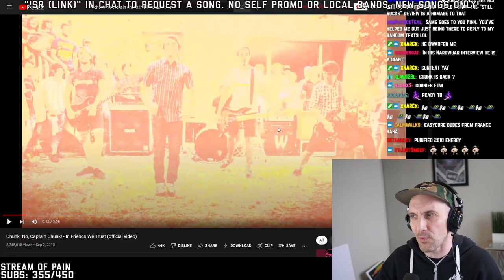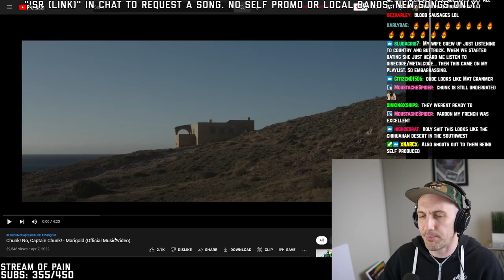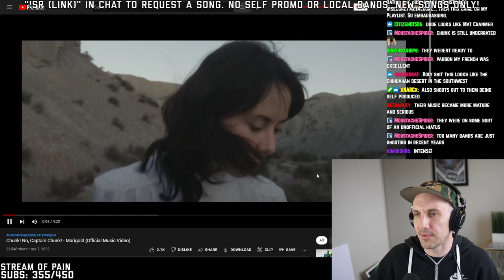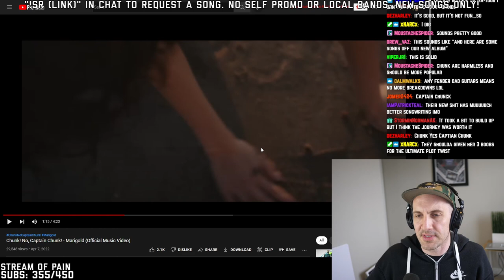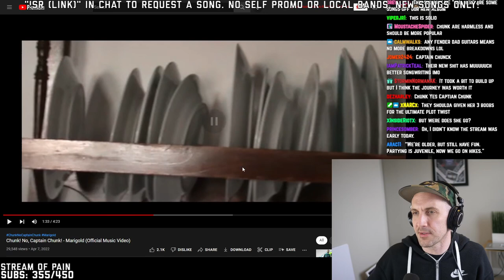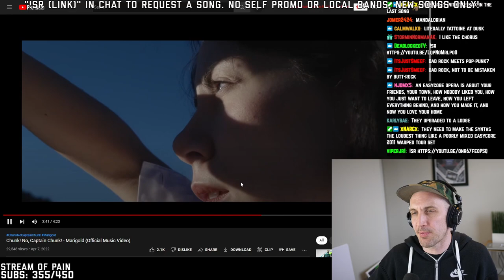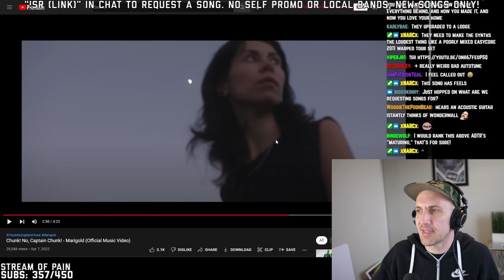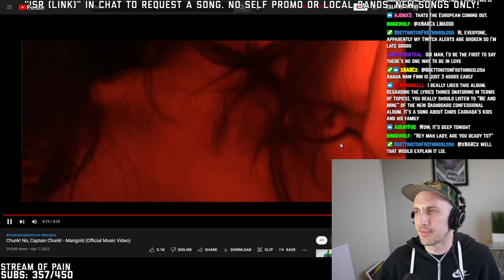POP-PUNK WITH BREAKDOWNS?? (Chunk No Captain Chunk "Marigold" reaction)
Chunk No Captain Chunk is back with a new song "Marigold." Can Chunk No Captain Chunk "Marigold" live up to the greatness of "In Friends We Trust" AKA "Hey dudes are you ready to"? Is easycore back? Will pop-punk with breakdowns become great again??